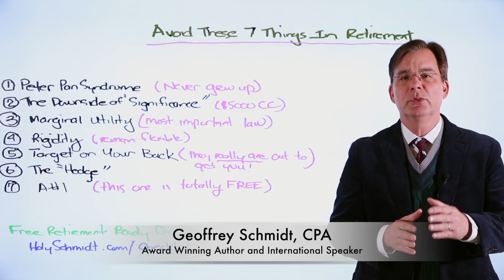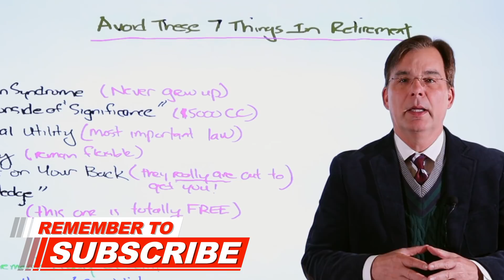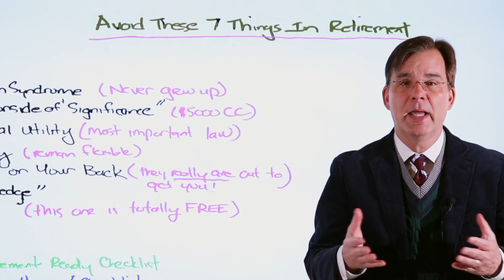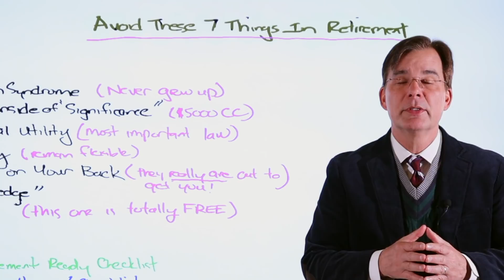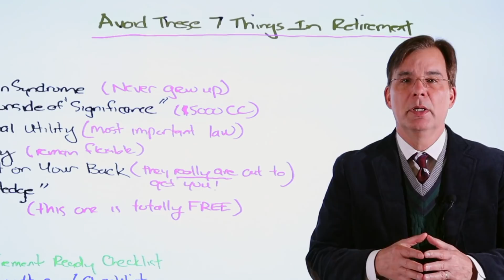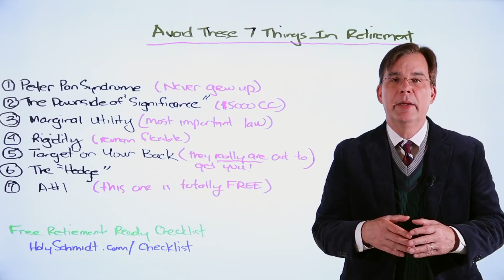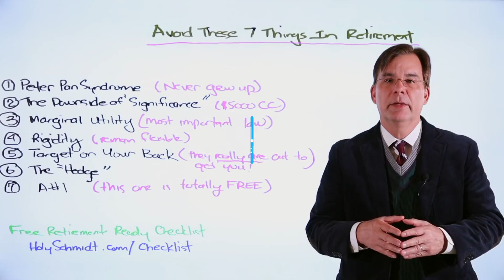Avoid These 7 Things That Can RUIN Retirement!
This video discusses 7 things that can ruin retirement. These are not new, but many will probably be new to you! Avoid these events than can ruin your retirement plans and you will be well on your way to a happy, carefree life after you hang up your shingle.